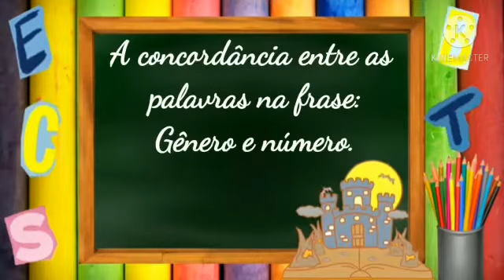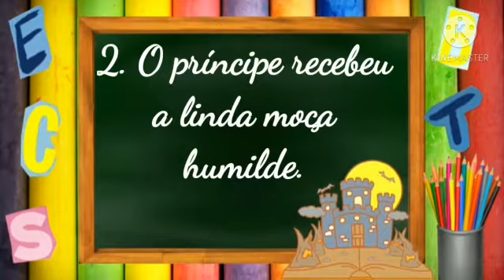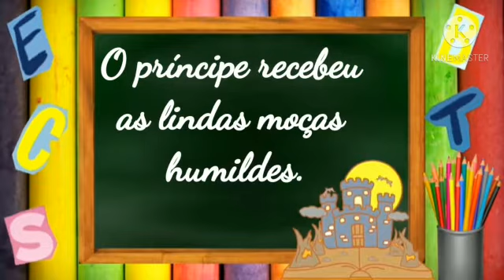3° ano | Português | Professora Narley | 29/10/2020